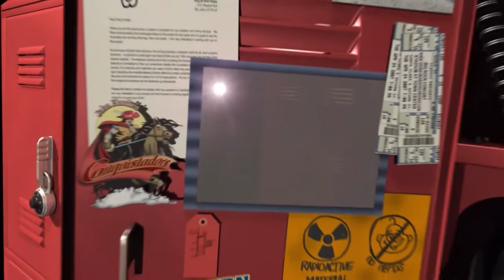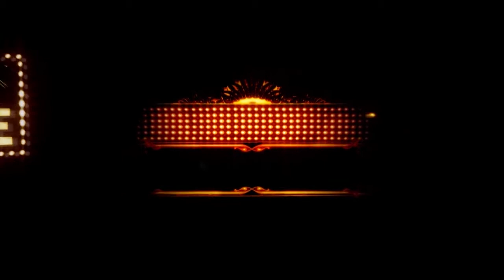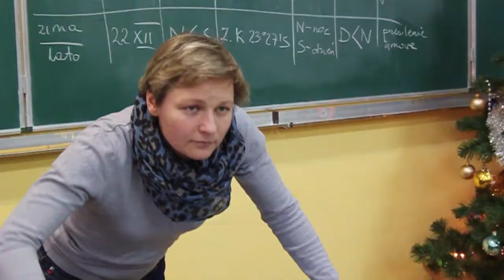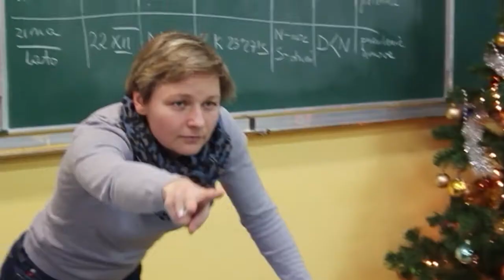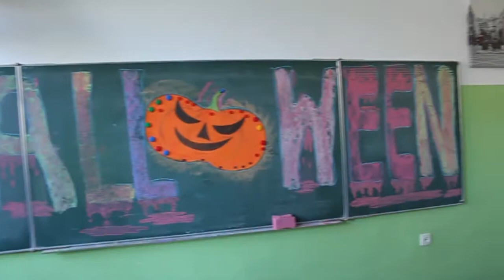Film promocyjny 2014 r., Gimnazjum nr 46 w Warszawie